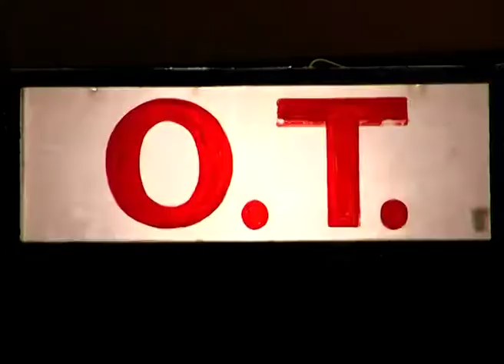Ei Ghar Ei Sangsar | Bangla Serial | Full Episode - 470 | Zee Bangla